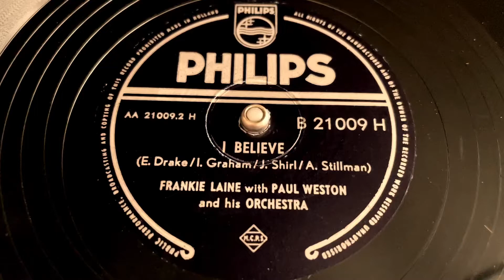Frankie Laine - I Believe - 78 rpm - Philips B21009H - 1953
With Paul Weston & His Orchestra and The Norman Luboff Choir.
Matrix: AA21009.2H-311.
Flip: Your Cheatin’ Heart.